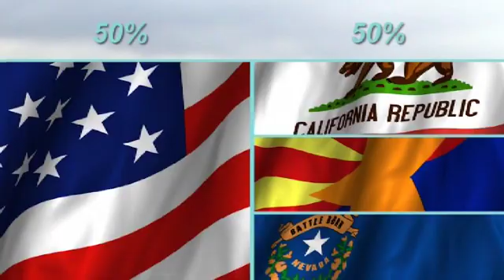Multi-species Conservation Program: 10 Years of Progress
The MSCP is celebrating its 10th anniversary of collaboration to conserve and preserve endangered or threatened species along the lower Colorado River basin.